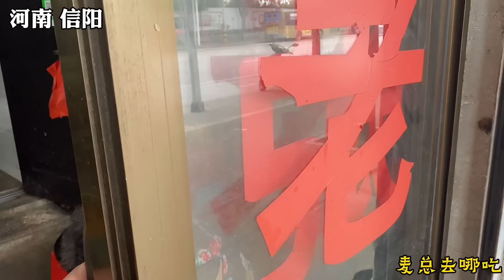马来大叔制作飞天云吞面，身怀绝技像是打羽毛球，神似李宗伟，雪花叉烧真不错！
马来西亚大叔身怀绝技，制作飞天云吞面像是打羽毛球，神似李宗伟